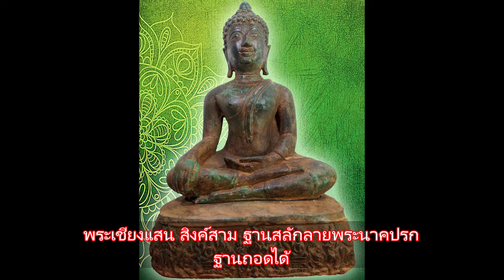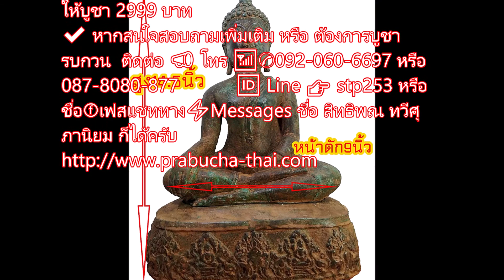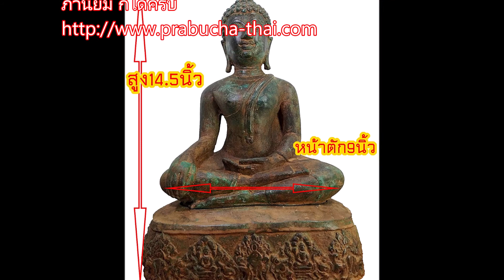พระเชียงแสน สิงค์สาม ฐานสลักลายพระนาคปรก ฐานถอดได้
พระบูชา พระพุทธเชียงแสน สิงค์สาม ฐานสลักลายพระนาคปรก
ฐานถอดได้
ขนาดหน้าตัก 9 นิ้ว  สูง 14 นิ้ว  เนื้อโลหะสำริดสภาพเก่า